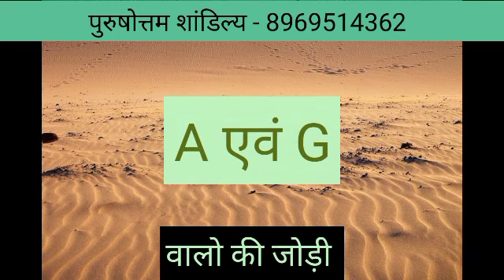A or G naam ki jodi kaisi hoti hai / G or A Naam ki jodi /G Naam Wale Log Aur A Naam Wale Ki Jodi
A aur G ki jodi | A Name Wale Log Aur G Name Wale Logo Ki Jodi kaisi hoti hai?

धन्यवाद ।